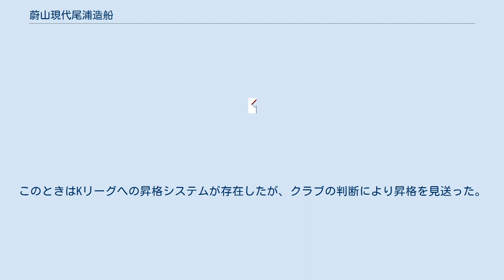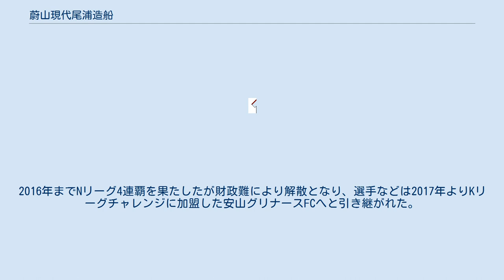蔚山現代尾浦造船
蔚山現代尾浦造船トルゴレFC（ウルサン・ヒョンデミポチョソン・トルゴレ・チュックダン、울산 현대미포조선 돌고래 축구단、Ulsan Hyundai Mipo Dockyard Dolphin Football Club）は、韓国蔚山広域市にホームを置いていたサッカークラブである。
ナショナルリーグ（現：K3リーグ）に所属していた。
 ホームスタジアムは蔚山総合運動場。
クラブ名に入っているトルゴレ（돌고래）は韓国語でイルカを意味する。
現代尾浦造船がクラブを支援していた。
 1998年7月に創設された。
2003年からは2部相当のリーグとして新たに発足したK2リーグ（2005年からはナショナルリーグ）に参加している。
2005年の韓国FAカップでは、Kリーグの4クラブを降して決勝に進み準優勝した。
 2007年、ナショナルリーグで初優勝した。
このときはKリーグへの昇格システムが存在したが、クラブの判断により昇格を見送った。
2008年にナショナルリーグを連覇した。
2011年、2013年にも優勝している。
2016年までNリーグ4連覇を果たしたが財政難により解散となり、選手などは2017年よりKリーグチャレンジに加盟した安山グリナースFCへと引き継がれた。